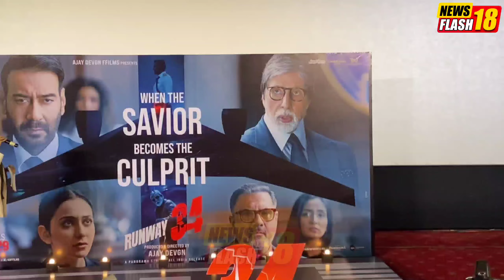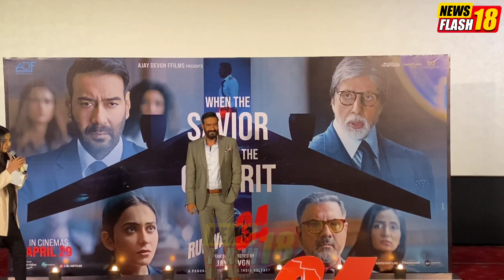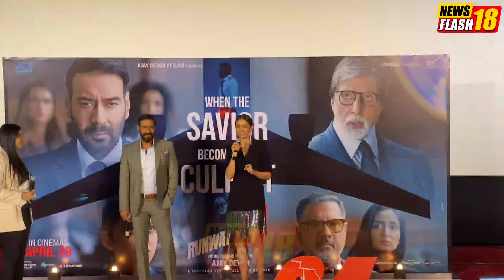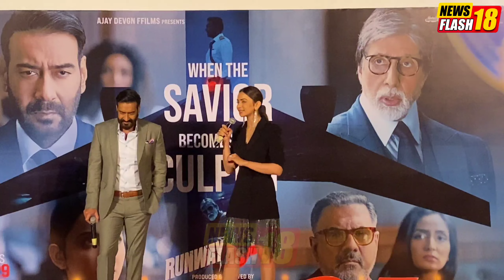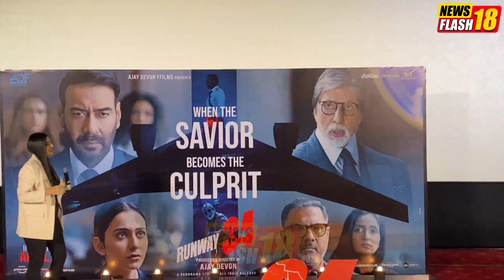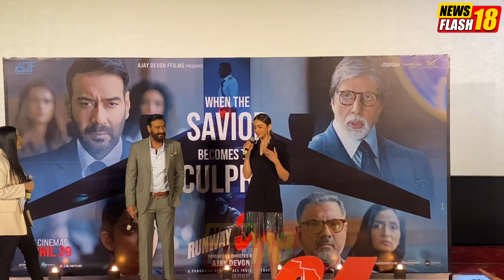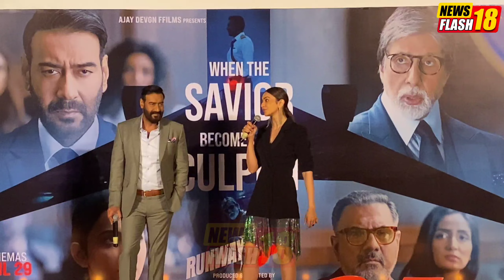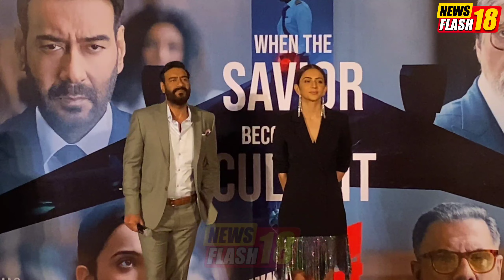Runway 34 Movie Press Conference 2022 | Ajay Devgn | Rakul Preet | Amitabh Bachchan | CarryMinati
Runway 34 Trailer Launch Delhi | Ajay Devgn | Rakul Preet | Amitabh Bachchan | CarryMinati
Runway 34 Full Movie 2022 | Ajay Devgn | Rakul Preet | Amitabh | CarryMinati | Press Conference
Runway 34 Full Movie 2022 | Ajay Devgn | Rakul Preet | Amitabh Bachchan | Press Conference
Runway 34 is an upcoming Indian thriller drama film directed and produced by Ajay Devgn. The film stars Ajay Devgn, Amitabh Bachchan, Boman Irani, Rakul Preet Singh, CarryMinati, Angira Dhar, and Aakanksha Singh. It is scheduled to be theatrically released on 29 April 2022. The film is inspired by the true event of the Jet Airways Doha to Kochi flight 9W 555, a Boeing 737–800 aircraft that had a narrow escape on 18 August 2015, after facing difficulties landing at the Cochin International Airport due to bad weather and unclear visibility at 5:45 in the morning.
Director: Ajay Devgn
Ajay Devgn as Captain Vikrant Khanna
Amitabh Bachchan as Narayan Vedant
Rakul Preet Singh as Captain Tanya
Angira Dhar
Boman Irani
Aakanksha Singh as Vikrant Khanna's wife
Amir Hossain Ashik as Ashik
CarryMinati
The film's music composed by Jasleen Royal while lyrics written by Aditya Sharma.
Ajay Devgn’s Runway 34 looks like a gripping tale set 35,000 feet above ground. But this isn’t your regular story of a plane mishap or its survivors. The movie’s second trailer, which released on Monday, reinstates that there’s more to the plot than what meets the eyes.

Ajay Devgn, who’s also directed the film, plays a pilot Vikrant Khanna while Rakul Preet Singh plays his co-pilot. Due to tribulations amid bad weather, Vikrant pulls all stops to ensure a safe landing of the passenger plane. But he looks like a man with a lot to hide. He chooses Runway 34 for the landing, much to the shock of people in the control room. Does the plane land or crash is yet to be seen. But his decision surely calls for an investigation.